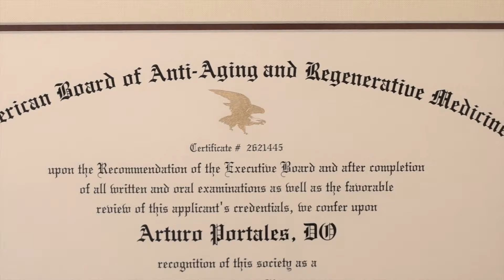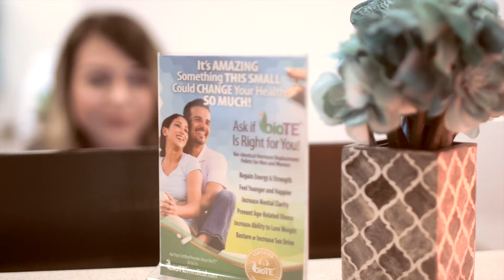Incardone Productions "OC Medical" Promo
OC Medical Tustin video promo shoot.